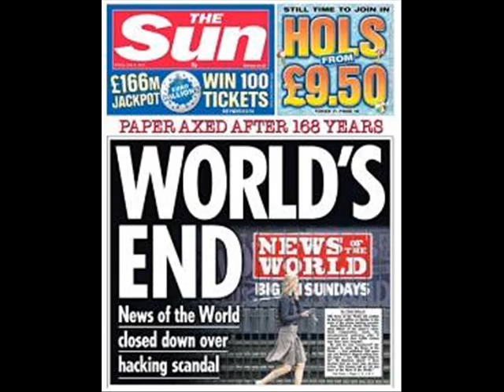NO NEWS OF WORLD! - GOOD NEWS?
The Chatteratti and those who inhabit the politisphere (and no doubt Cameron and Coulson) were rocked on their heals at the news of the sudden demise after 168 years of that old stalwart of the British gutter press THE NEWS OF THE WORLD. For hour upon relentless hour, after the kurt, early afternoon annoucement of the Sunday papers imminent closure to 200 stunned News International employees by Chief Executive, Rebecca Brooks, journalists interviewed themselves, reported on themselves and looked, worryingly over the edge of the abyss, with one thought in the back of their minds "there but for the grace of God..." Mealwhile senior police officers and politicians made pious statements; and those implicated or the victims of the scandalous phone hacking spree by Britains leading Sunday paper offered strong denunciation or "shape-shifted" under the unwelcome glare of the light of truth. Few exposes in its long and colourful history have been quite so humiliating as that which now the News of The World must endure.